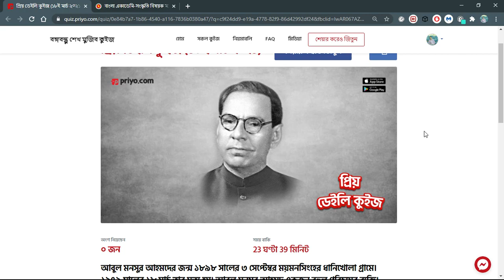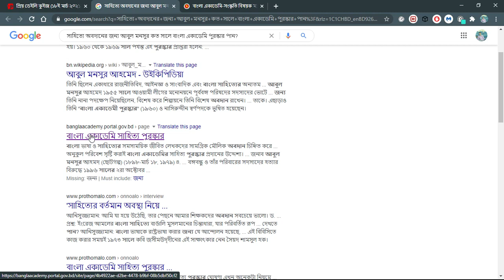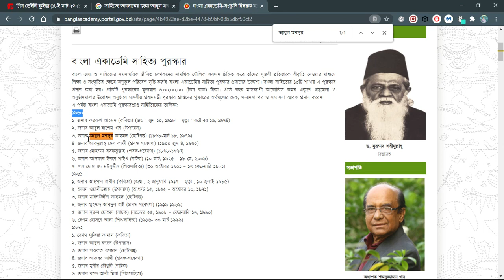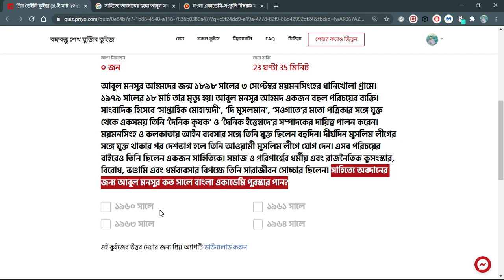সাহিত্যে অবদানের জন্য আবুল মনসুর কত সালে বাংলা একাডেমি পুরস্কার পান?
সঠিক উত্তর Description এ দেওয়া আছে। উত্তরটি প্রমাণসহ পেতে সম্পূর্ণ ভিডিও দেখুন।

                     আবুল মনসুর আহমদের জন্ম ১৮৯৮ সালের ৩ সেপ্টেম্বর ময়মনসিংহের ধানিখোলা গ্রামে। ১৯৭৯ সালের ১৮ মার্চ তার মৃত্যু হয়। আবুল মনসুর আহমদ একজন বহুল পরিচয়ের ব্যক্তি। সাংবাদিক হিসেবে ‘সাপ্তাহিক মোহাম্মদী’, ‘দি মুসলমান’, ‘সওগাতে’র মতো পত্রিকার সঙ্গে যুক্ত থেকে একসময় তিনি ‘দৈনিক কৃষক’ ও ‘দৈনিক ইত্তেহাদে’র সম্পাদকের দায়িত্ব পালন করেন। ময়মনসিংহ ও কলকাতায় আইন ব্যবসার সঙ্গে তিনি যুক্ত ছিলেন বহুদিন। দীর্ঘদিন মুসলিম লীগের সঙ্গে যুক্ত থাকার পর দেশভাগ হলে তিনি আওয়ামী মুসলিম লীগে যোগ দেন। এসব পরিচয়ের বাইরেও তিনি ছিলেন একজন সাহিত্যিক। সমাজ ও পরিপার্শ্বের ধর্মীয় এবং রাজনৈতিক কুসংস্কার, বিরোধ, ভণ্ডামি এবং ধর্মব্যবসার বিপক্ষে তিনি সারাজীবন সোচ্চার ছিলেন। সাহিত্যে অবদানের জন্য আবুল মনসুর কত সালে বাংলা একাডেমি পুরস্কার পান?

❓     Q:      সাহিত্যে অবদানের জন্য আবুল মনসুর কত সালে বাংলা একাডেমি পুরস্কার পান?
✅   A:        1960

১১ মার্চ থেকে চলছে প্রিয় ডেইলি কুইজ শুধু মাত্র প্রিয় অ্যাপে।
প্রতিদিন ৫০ জন বিজয়ী জিতে নিন ৫০ টাকা করে মোবাইল রিচার্জ।

🔹  বাংলা ভাষা ও সাহিত্যের সমসাময়িক জীবিত লেখকদের সামগ্রিক মৌলিক অবদান চিহ্নিত করে তাঁদের সৃজনী প্রতিভাকে স্বীকৃতি দেওয়ার মাধ্যমে শিক্ষা ও সংস্কৃতির ক্ষেত্রে অনুকুল পরিবেশ সৃষ্টি করাই বাংলা একাডেমির সাহিত্য পুরস্কার প্রদানের উদ্দেশ্য। বাংলা সাহিত্যের ১০টি শাখায় এ পুরস্কার প্রদান করা হয়। প্রতিটি পুরস্কারের মূল্যমান ৩,০০,০০.০০ (তিন লক্ষ) টাকা। প্রতি বছর মাসব্যাপী আয়োজিত অমর একুশে গ্রন্থমেলা ও অনুষ্ঠানমালার উদ্বোধন অনুষ্ঠানে মাননীয় প্রধানমন্ত্রী পুরস্কার প্রাপ্তদের পুস্কারের অর্থমূল্যের চেক, সম্মাননা পত্র ও সম্মাননা স্মারক প্রদান করেন।

🔹  আবুল মনসুর আহমেদ একজন বাংলাদেশী সাহিত্যিক, রাজনীতিবিদ এবং সাংবাদিক। তিনি ছিলেন একাধারে রাজনীতিবিদ, আইনজ্ঞ ও সাংবাদিক এবং বাংলা সাহিত্যের অন্যতম শ্রেষ্ঠ বিদ্রূপাত্মক রচয়িতা। ১৯৪৬-এ অবিভক্ত বাংলার কলকাতা থেকে প্রকাশিত ইত্তেহাদ-এর সম্পাদক এবং তৎকালীন কৃষক ও নবযুগ পত্রিকায়ও কাজ করেন তিনি। 'আমার দেখা রাজনীতির পঞ্চাশ বছর (১৯৬৯)' তার বিখ্যাত আত্মজীবনীমূলক রচনা।

🔹 তিনি ময়মনসিংহ জেলার ত্রিশাল উপজেলার ধানিখোলা গ্রামে ১৮৯৮ সালের ৩রা সেপ্টেম্বর জন্মগ্রহণ করেন। তার পিতার নাম আব্দুর রহিম ফরাজী, মাতার নাম মীর জাহান খাতুন।

🔹  আবুল মনসুর আহমেদ নেতাজি সুভাষচন্দ্র বসুর কংগ্রেস আন্দোলনসমূহের সাথে যুক্ত ছিলেন। ১৯৩৭ সালের নির্বাচনের পরে তিনি বাংলার মুসলীম লীগের সাথে সম্পৃক্ত হন এবং ১৯৪০ সাল থেকে পাকিস্তানের আন্দোলনসমূহের সাথে যুক্ত হন। তিনি যুক্তফ্রন্ট এর নির্বাচনী কর্মসূচি ২১-দফার অন্যতম প্রণেতা ছিলেন। ১৯৫৪ সালে যুক্তফ্রন্টের মনোনয়নে পূর্ববঙ্গ পরিষদের সদস্য নির্বাচিত হন। এরপর ১৯৫৪ সালে তিনি ফজলুল হক মন্ত্রীসভায় স্বাস্থ্য মন্ত্রী নিযুক্ত হন। আবুল মনসুর আহমেদ ১৯৫৫ সালে আওয়ামী লীগের মনোনয়নে পূর্ববঙ্গ পরিষদের সদস্যদের ভোটে পাকিস্তান গণপরিষদ এর সদস্য নির্বাচিত হন। তিনি ১৯৫৬ সালে পূর্ব পাকিস্তানের যুক্তফ্রন্ট সরকারের শিক্ষামন্ত্রী এবং ১৯৫৬-৫৭ সালে বণিজ্যমন্ত্রী হিসেবে দায়িত্ব পালন করেন। ১৯৫৮ সালে আইয়ুব খান কর্তৃক সামরিক শাসন জারি হওয়ার পর তিনি কারারুদ্ধ হন এবং ১৯৬২ সালে মুক্তি পান। পূর্ববাংলার মঙ্গলের জন্য তিনি নানা পদক্ষেপ নিয়েছিলেন, বিশেষ করে শিল্পায়নে তিনি বিশেষ অবদান রাখেন। আওয়ামী মুসলিম লীগ (পরবর্তীতে বাংলাদেশ আওয়ামী লীগ) এর প্রতিষ্ঠাতা-নেতা ছিলেন। ১৯৫৩-১৯৫৮ সাল পর্যন্ত তিনি আওয়ামী লীগ এর সহ-সভাপতি ছিলেন।

  ১৯৭৯ সালে তিনি বাংলাদেশ জাতীয়তাবাদী দলে যোগ দিয়ে দ্বিতীয় জাতীয় সংসদ নির্বাচনে ময়মনসিংহ-৭ (ত্রিশাল) আসন থেকে সংসদ সদস্য নির্বাচিত হয়েছিলেন।

 🔹  আবুল মনসুর আহমেদ একজন শক্তিমান লেখক ছিলেন। তিনি ব্যঙ্গাত্মক রচনায় বিশেষ খ্যাতি অর্জন করেছিলেন। আয়না ও ফুড কনফারেন্স গল্পগ্রন্থদ্বয়ে তিনি মুসলিম সমাজের গোঁড়ামি, ধর্মান্ধতা, ভণ্ডামিসহ নানা কুসংস্কারের ব্যঙ্গ করেছেন তীক্ষ্ণ দৃষ্টিভঙ্গির মাধ্যমে।

Priyo Daily Quiz,
Priyo Quiz Answer,
Priyo Daily Quiz,
প্রিয় ডেইলি কুইজ উত্তর,
প্রিয় ডেইলি কুইজ,
প্রিয় ডেইলি কুইজ (১৮ই মার্চ ২০২১),
প্রিয় ডেইলি উত্তর,
প্রিয় ডেইলি কুইজ,
বাংলা একাডেমি সাহিত্য পুরস্কার,
আবুল মনসুর,
আবুল মনসুর কত সালে বাংলা একাডেমি পুরস্কার পান,
Abul Monsur koto sale bangla academy puroskar pan,
Abul Monsur Ahmed koto sale bangla academy puroskar pan,
sahitte obodaner jonno abul monsur koto sale bangla academy puroskar pan,
bangla academy sahitto puroshkar,
Abul Monsur,
Abul Monsur Ahmad,
Abul Monsur Ahmed,